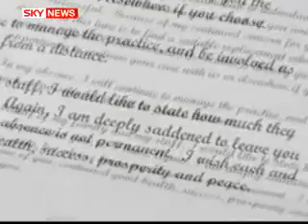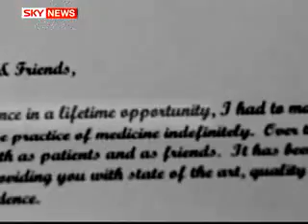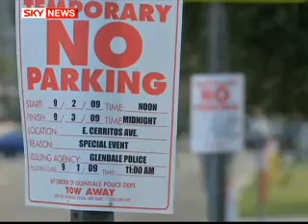Michael Jackson To Be Laid To Rest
70 days after his death Michael Jackson is finally to be laid to rest. The singer will be buried on Thursday in a sunset ceremony at the Forest Lawn Cemetery in Glendale, California. Sky's U.S. Correspondent Robert Nisbet reports.